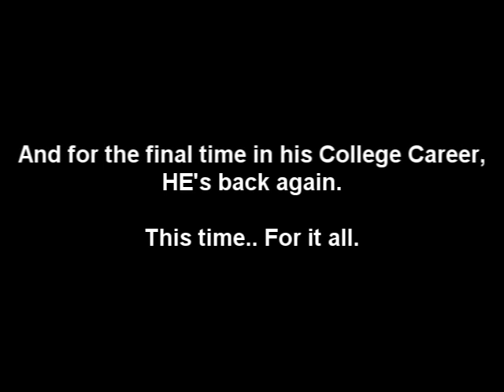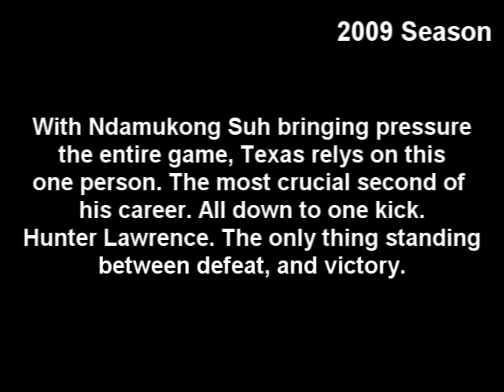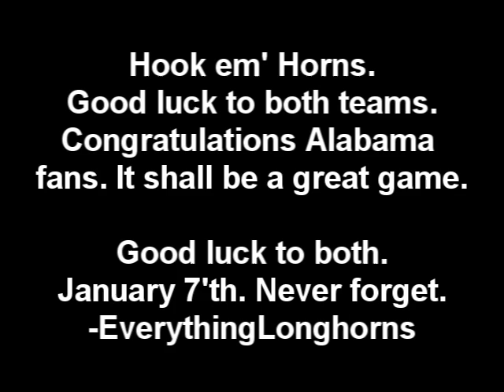2009 Texas Longhorns Season highlights FULL - BCS National Championship pump up.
2009 Texas Longhorns season Highlights video.

Get ready for the BCS National Championship game tomorrow. Texas vs. Alabama.

Good luck Bama fans.